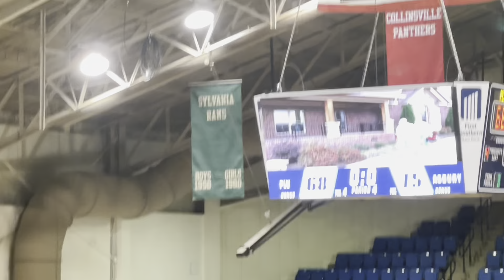JVB PLV Vs Asbury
Plainview JVB basketball Rainsville, AL